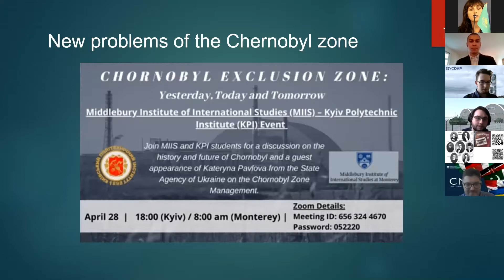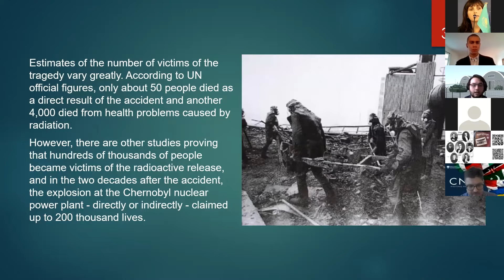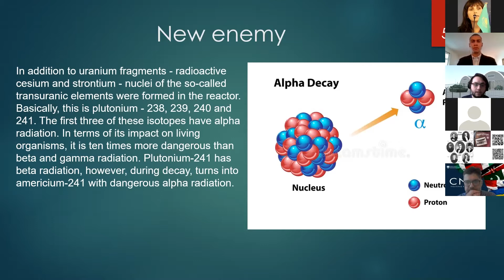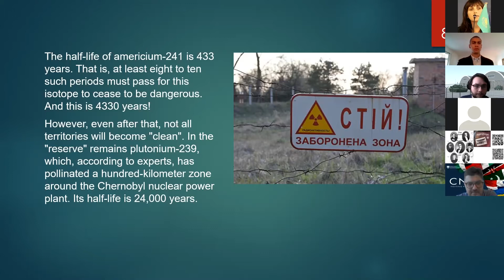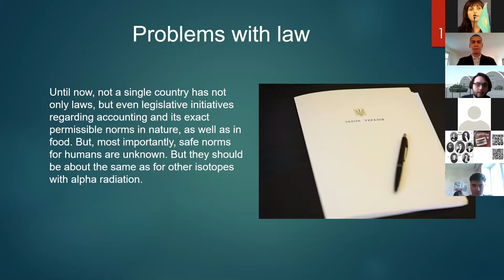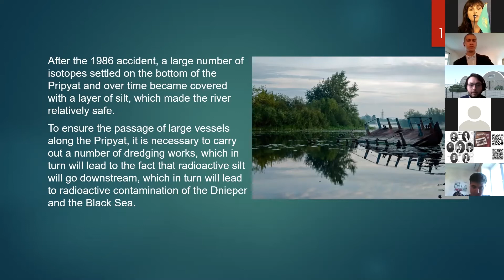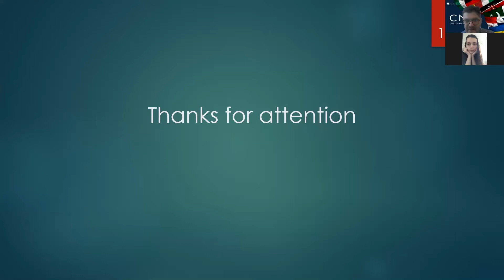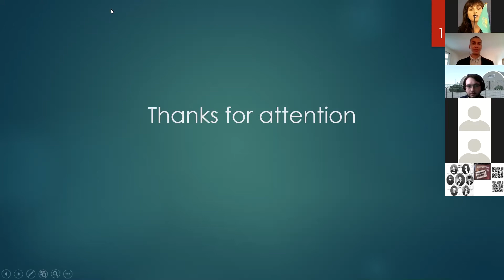Chernobyl at 35: History and Future of Chernobyl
Speakers:
00:00:00 Mr.Yaroslav Viktorov, Student, Heat Power engineer Department with a specialty in nuclear security, KPI
00:09:11 Q&A

00:13:51 Ms. Kateryna Pavlova
Head of the International Cooperation and Public Relations Department,
State Agency of Ukraine on Exclusion Zone Management (SAUEZM)
00:22:20 Q&A

Mr. Julius Moye (moderator), MA International Trade & Economic Diplomacy, MA Nonproliferation & Terrorism Studies, Middlebury Institute of International Studies at Monterey